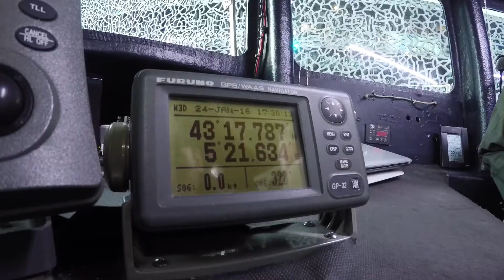Visit of Sea Shepherd's Ship Brigitte Bardot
Visit of Sea Shepherd's Ship Brigitte Bardot docked in Marseille, France

Filmed handheld with a GoPro Hero 4 Black